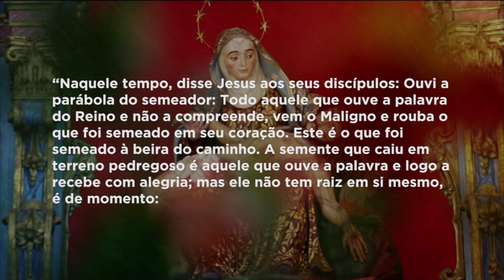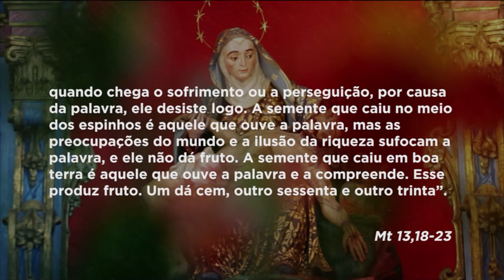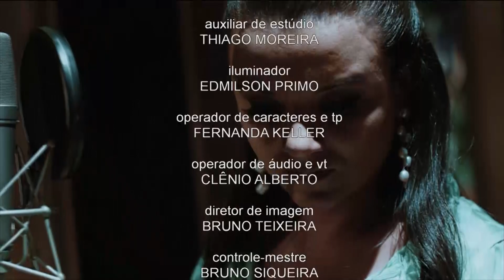Manhã da Piedade | 24/07/20 - Mãe Maria - Bloco 05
O arcebispo Dom Walmor falou sobre o Evangelho do dia e fez a consagração a Nossa Senhora da Piedade.